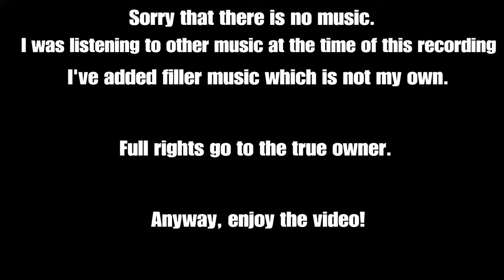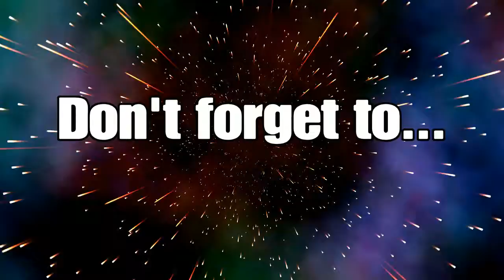Crash Team Racing Nitro Fueled - Tiny Temple (Time Trial)